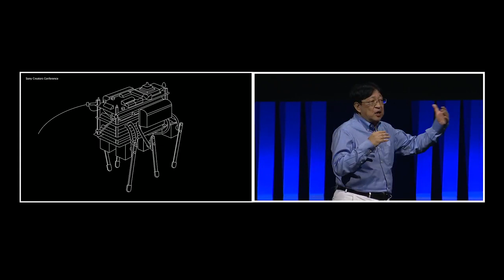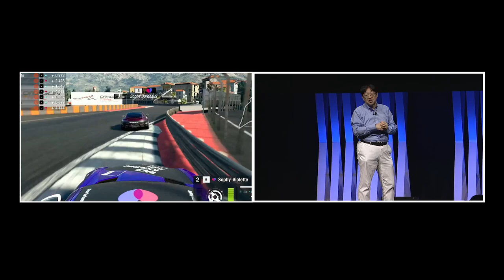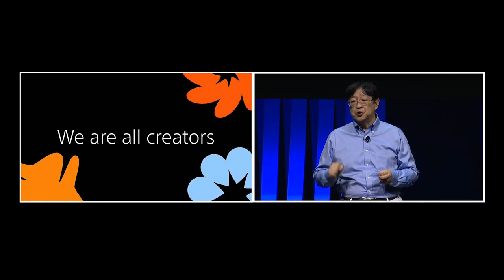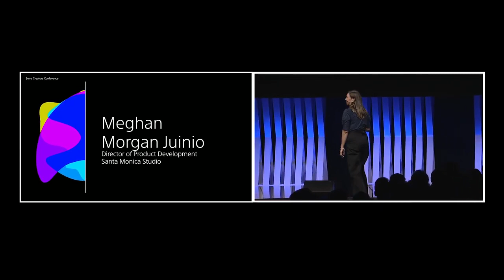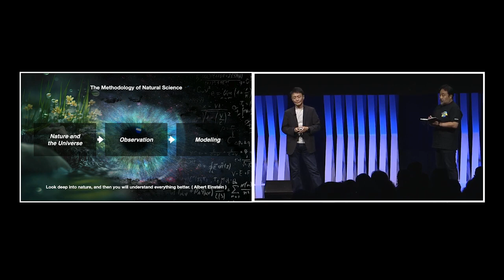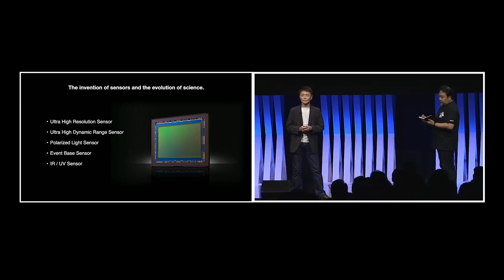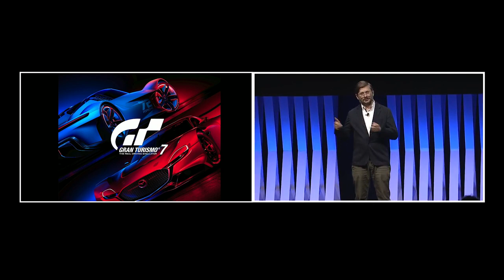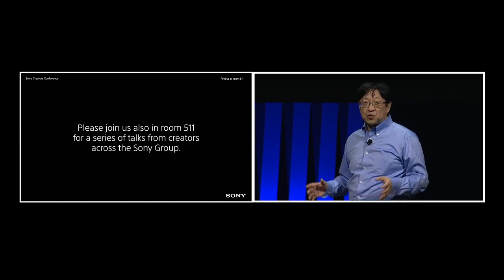Gran Turismo 7 - Keynote, the Future of Creation (SCC)